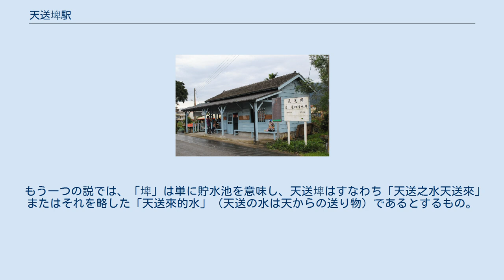天送埤駅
天送埤駅（てんそうひえき、ティエンソンピえき）は台湾宜蘭県三星郷にかつてあった林務局羅東森林鉄路（太平山森林鉄路羅東線）の駅。
 最初は1909年に台北州宜蘭庁長（現在の宜蘭県長に相当）だった西郷菊次郎が資金を集めて結成した宜蘭軽便鉄道組合（1903年設立）という私設人車軌道が羅東駅付近から現在の台湾省道台7丙線とほぼ同一経路で当駅付近まで開通した。
その後台南製糖（沖縄製糖の前身）が二結糖廠の製糖事業のため運蔗路線（二結糖廠 - 天送埤）を開通させた。
その後台南製糖での製紙原料となる木材と、工場稼働用の電力確保のため蘭陽渓河岸の九芎湖に水力発電所を建造することになり、建設資材運搬のため九芎湖まで延長された。
そして台湾電気興業が太平山森林鉄路土場駅から当駅への路線を建設し、天送埤は拠点駅となった。
 太平山のタイワンベニヒノキで建てられた駅舎は廃止後に県の文化資産に指定されている。
現在は駅舎周辺が鉄道公園として整備され、かつてこの駅にあった転車台も展示されている。
この区間の一部路線を復活させる事業が進んでいる。
 駅所在地である現在の三星郷天福村、天山村一帯の当時の地名「天送埤」に由来するが、天送埤の地名は16世紀の清朝統治時代に移民漢人である呉沙とともにこの地を開墾した人物「許天送」に因むとされている説がある。
この三星東部一帯は開墾に便利な天然の貯水池（埤）が多数あったことから、開発が進むにつれてやがて「天送埤」と命名されるようになった。
その後日本統治時代に濁水渓（現蘭陽渓）に水力発電所ができ、支流である安濃渓一帯の溜め池は発電に利用されたために消失してしまった。
 もう一つの説では、「埤」は単に貯水池を意味し、天送埤はすなわち「天送之水天送來」またはそれを略した「天送來的水」（天送の水は天からの送り物）であるとするもの。
 実際、現在の蘭陽発電廠天送埤分廠付近のものは水が干上がったことがなかったと言い伝えられており、天送埤分廠付近の件の池には樹齢数百年の2本の茄苳（アカギ）の木があり、住民はこれを夫婦樹と呼んで駅とともに三星郷の名所となっている。
 最寄りの停留所は「天送埤」、「憲明國小」